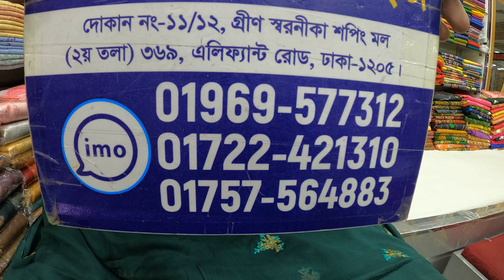পাকিস্তানি অরজিনাল ফ্যাশন স্টার গুল্লজী ব্রান্ডের কালেকশন